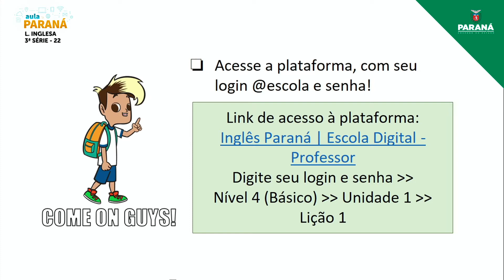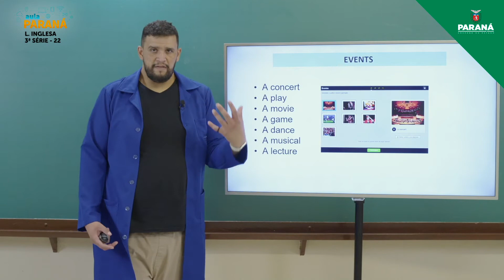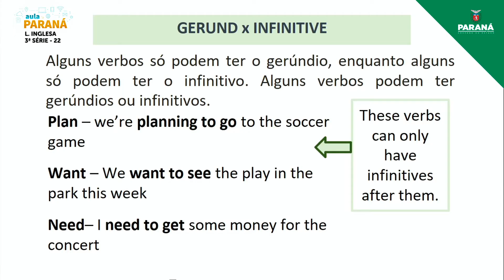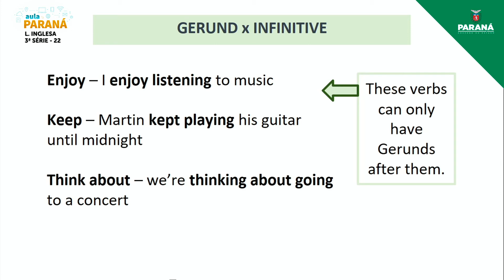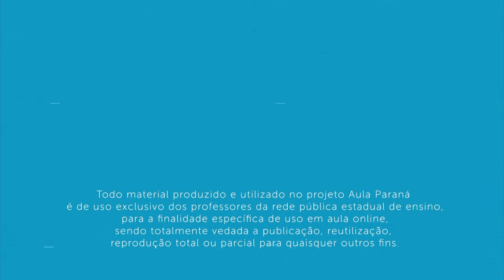2022 | Resumo da Aula | 3ª Série | Língua Inglesa | Aula 22 - Vocabulário - Eventos de Entretenim...